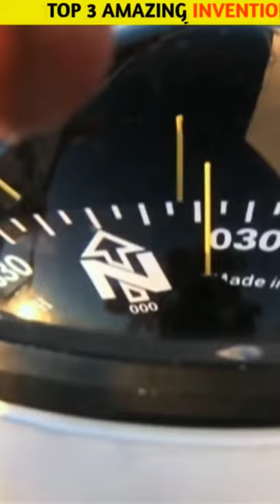top 3 inventions that changes the world | top 3 amazing inventions | ms fact theories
Video title:-

Ms fact theories :- This channel is all about facts and motivation. Note:- This video is only for the purpose of sharing the information or knowledge not to hurt with the feelings of anyone.

1) This video has no negative impact on the original works (It would actually be positive for them)

2)This video is also for teaching purposes.

3) It is not transformative in nature.

4)I only used bits and pieces of videos to get the point across where necessary. 5) Some images are also used just for giving the clearance about the topic to the viewers.